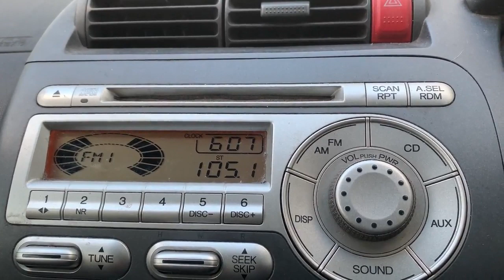Happy week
Hope everyone has a happy week.
Andy Grace Media.
Mini-movie in a minute with branding.